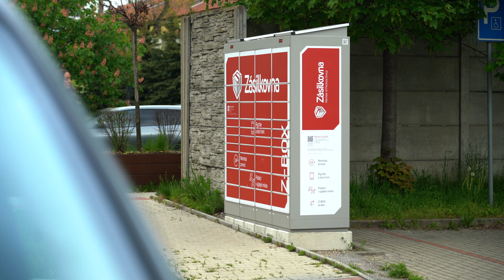Z-BOX je pomoc v covidové době | Zásilkovna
Z-BOX je bezkontaktní, a představuje tak bezpečný výdej zásilek bez nutnosti osobního kontaktu. Občané to cení nejen v "době covidové", což potvrdili i starostové MČ Praha-Běchovice a obce Jenštejn.

Nejvíce výdejních míst v Česku a na Slovensku. S námi nakupujete online s výhodami služeb kamenných obchodů.